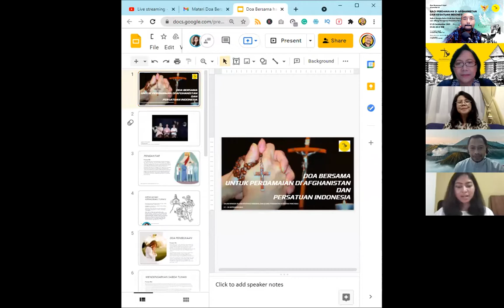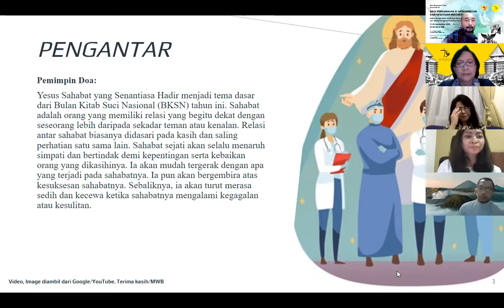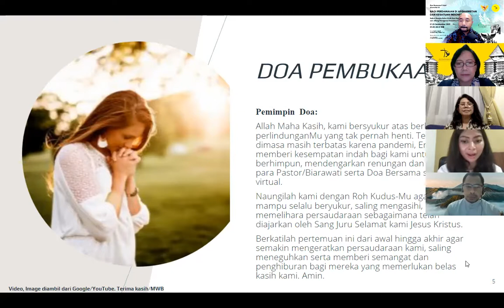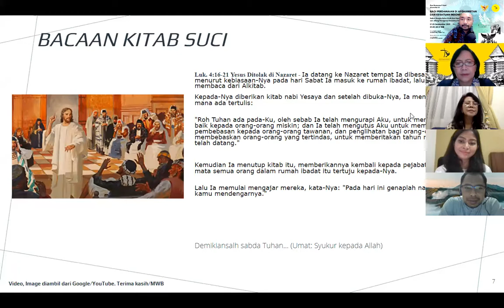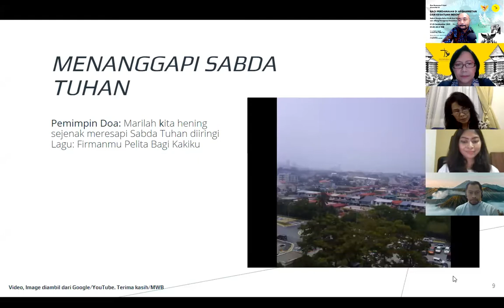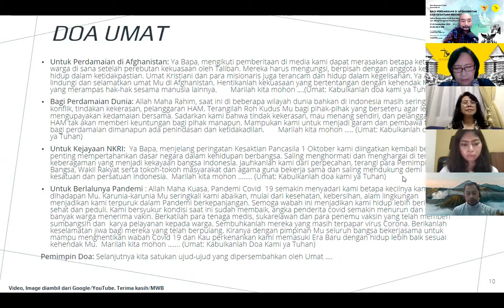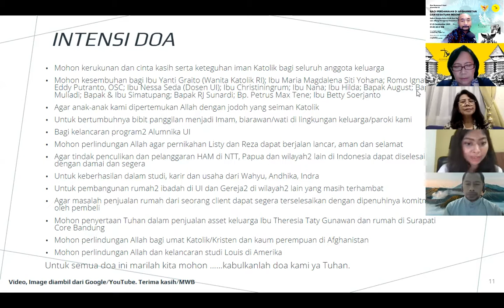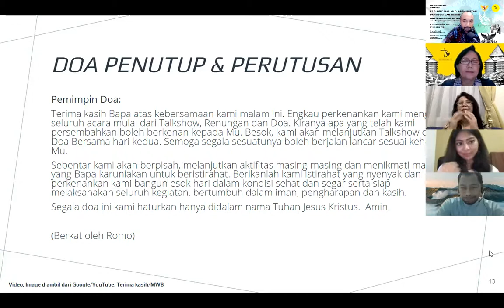Doa Bersama 9 Hari Alumnika UI - Yesus sebagai Sahabat yang Melayani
Doa Bersama 9 Hari Alumnika UI

BAGI PERDAMAIAN DI AFGHANISTAN DAN KESATUAN INDONESIA

Dalam Rangka Bulan Kitab Suci Nasional 2021 dan Jelang Peringatan Kesaktian Pancasila

17-25 September 2021
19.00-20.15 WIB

Talkshow dan Sharing bersama Pastor/Biarawati lulusan Universitas Indonesia

🙏🏻Hari 2: Sabtu, 18 September 2021
🙏🏻Tema: Yesus sebagai Sahabat yang Melayani
bersama Pastor Yoh. Wayan Marianta, SVD

🙏🏻Kirimkan ujud dan intensi doa via link berikut ini maksimal H-1 sebelum acara.